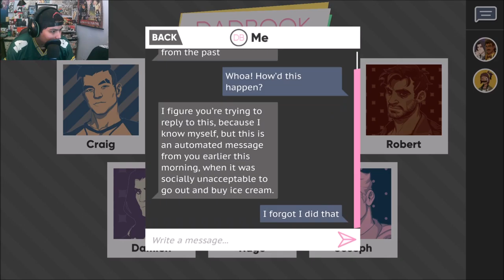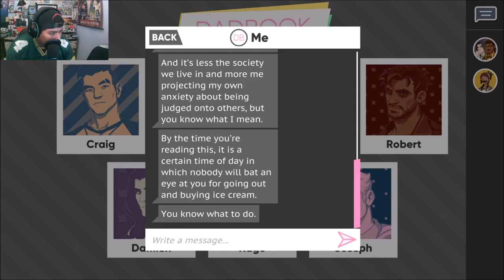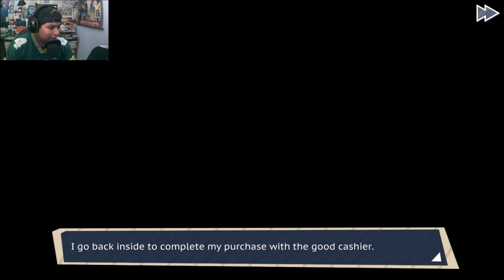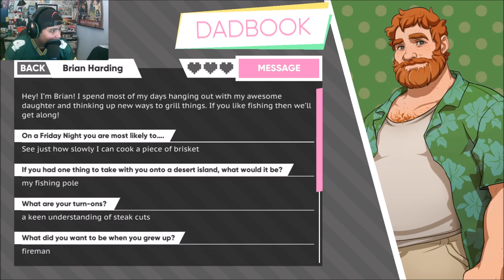Mat likes Oregano | Dream Daddy Pt. 7